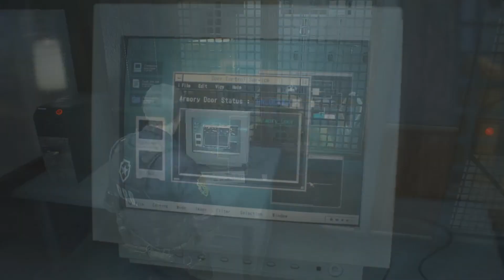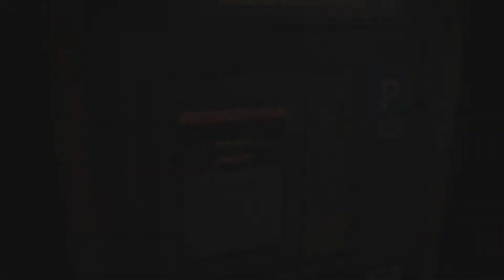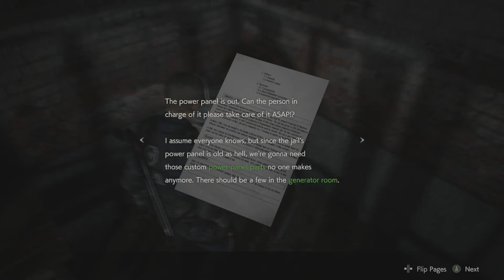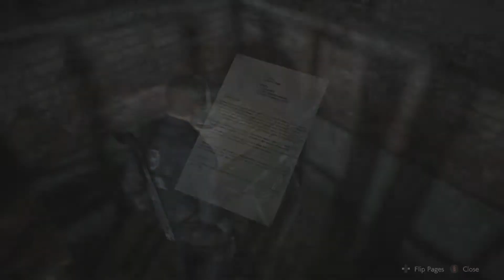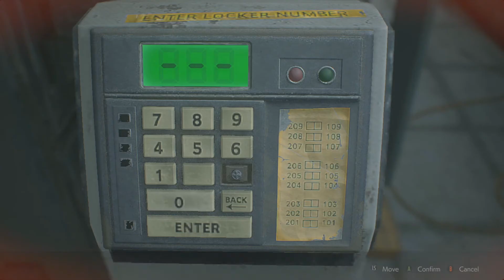New "Friends" | Resident Evil 2 Remake | Leon B | Part 2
Part 2 of my Resident Evil 2 Remake (STEAM, PC) Let's Play Gameplay Playthrough. In this Episode we make more progress into the RCPD and meet some new people along with some not so friendly... people?

Gameplay: Unlike the original Resident evil 2 the remake plays without tank controls. You play as Leon S. Kennedy or Claire Redfield on a zombie infested journey through the hellscape of Raccoon City.

About: A deadly virus engulfs the residents of Raccoon City in September of 1998, plunging the city into chaos as flesh eating zombies roam the streets for survivors. An unparalleled adrenaline rush, gripping storyline, and unimaginable horrors await you. Witness the return of Resident Evil 2.

✦all thumbnails are created by myself with some art being provided by other artists If the artist is not credited be sure to let me know✦